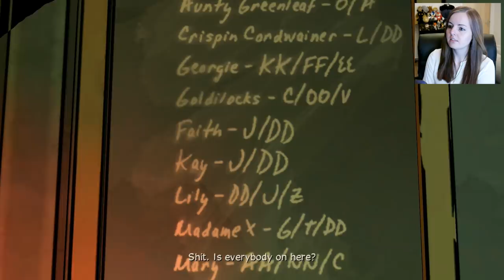IN SHEEP'S CLOTHING | The Wolf Among Us Gameplay Walkthrough - Full Episode 4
Today I am playing the full episode 4 called In Sheep's Clothing for Playstation 4. This The Wolf Among Us Gameplay Walkthrough will also include a Review after i finish the game and the ending.

What is The Wolf Among Us?
The Wolf Among Us is a new video game developed by Telltale Games. It is designed to be a prequel to the Fables series, detailing how many of the fables escaped their world to join ours.